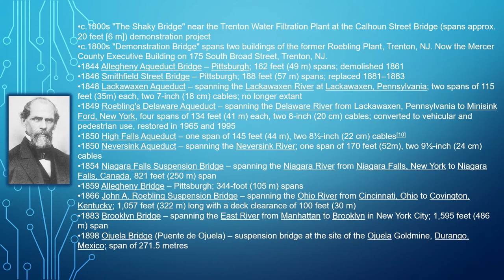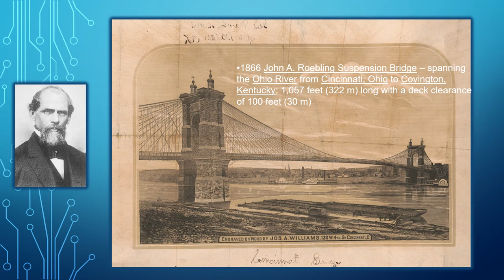John Roebling Suspension Bridge 19th Century Design Examples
In 1841, John Roebling invented a wire rope in order to improve upon the bulkier and weaker hemp fiber rope being used to haul canal boats along the Allegheny Portage Railroad between the eastern and western sections of the Pennsylvania Canal. Roebling also developed a technique for spinning cables in place rather than constructing pre-fabricated cables that required maintenance before being used.
In 1844-45, Roebling built his first structure using his invention, a wooden canal aqueduct across the Allegheny River. In 1845-46, he built his first suspension bridge to carry a highway across the Monongahela River. He cemented his reputation as the premier builder of suspension bridges in the U.S. with the construction of a railroad suspension bridge at Niagara Falls (1851-55). Roebling was contracted as chief engineer for construction of the Brooklyn Bridge, the project with which he is most popularly associated. However, as work was about to begin, he suffered an accident that led to his death. Construction of the bridge was completed under the supervision of his son, Washington.
Roebling was born in Muhlhausen, Germany. He studied civil engineering at the Royal Building Academy in Berlin. He immigrated to the United States in 1830 and became a citizen in 1837.
c.1800s "The Shaky Bridge" near the Trenton Water Filtration Plant at the Calhoun Street Bridge (spans approx. 20 feet [6 m]) demonstration project
c.1800s "Demonstration Bridge" spans two buildings of the former Roebling Plant, Trenton, NJ. Now the Mercer County Executive Building on 175 South Broad Street, Trenton, NJ.
1844 Allegheny Aqueduct Bridge – Pittsburgh; 162 feet (49 m) spans; demolished 1861
1846 Smithfield Street Bridge – Pittsburgh; 188 feet (57 m) spans; replaced 1881–1883
1848 Lackawaxen Aqueduct – spanning the Lackawaxen River at Lackawaxen, Pennsylvania; two spans of 115 feet (35m) each, two 7-inch (18 cm) cables; no longer extant
1849 Roebling's Delaware Aqueduct – spanning the Delaware River from Lackawaxen, Pennsylvania to Minisink Ford, New York, four spans of 134 feet (41 m) each, two 8-inch (20 cm) cables; converted to vehicular and pedestrian use, restored in 1965 and 1995
1850 High Falls Aqueduct – one span of 145 feet (44 m), two 8½-inch (22 cm) cables[10]
1850 Neversink Aqueduct – spanning the Neversink River; one span of 170 feet (52m), two 9½-inch (24 cm) cables
1854 Niagara Falls Suspension Bridge – spanning the Niagara River from Niagara Falls, New York to Niagara Falls, Canada, 821 feet (250 m) span
1859 Allegheny Bridge – Pittsburgh; 344-foot (105 m) spans
1866 John A. Roebling Suspension Bridge – spanning the Ohio River from Cincinnati, Ohio to Covington, Kentucky; 1,057 feet (322 m) long with a deck clearance of 100 feet (30 m)
1883 Brooklyn Bridge – spanning the East River from Manhattan to Brooklyn in New York City; 1,595 feet (486 m) span
1898 Ojuela Bridge (Puente de Ojuela) – suspension bridge at the site of the Ojuela Goldmine, Durango, Mexico; span of 271.5 metres
January 27, 2022 / File Video - 2,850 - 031